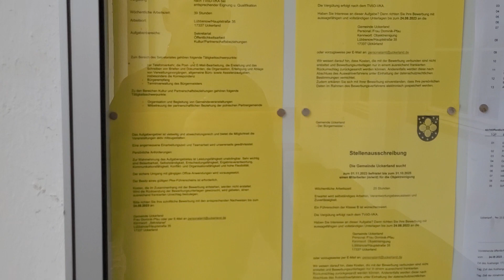Menschlichkeit leben // Traumtour 2023 (Teil 152a)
Die neue Zeit (109)
UNTERSTÜTZE MEINE ARBEIT
2. oder per Überweisung an:
Commerzbank
Thomas Christian Liebl
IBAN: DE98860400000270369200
BIC: COBADEFFXXX